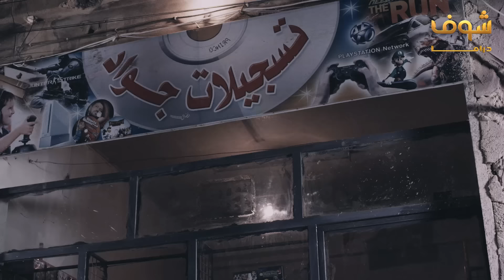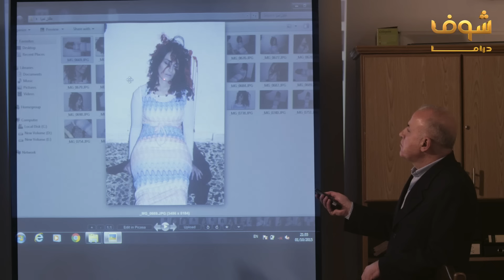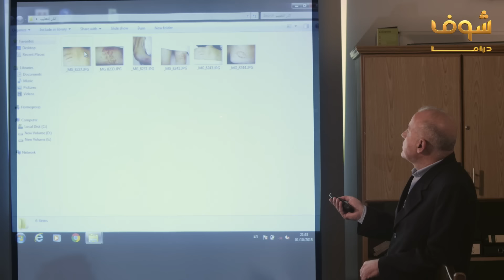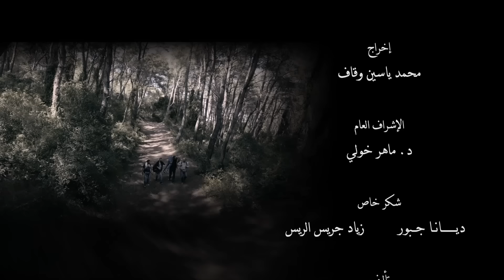مسلسل وهم الحلقة 16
وهم الحلقة 16 وهم الحلقة السادسة عشر وهم 16 مسلسل وهم الحلقة 16 مسلسل وهم الحلقة السادسة عشر مسلسل وهم 16 Wahm Episode 16 Wahm 16